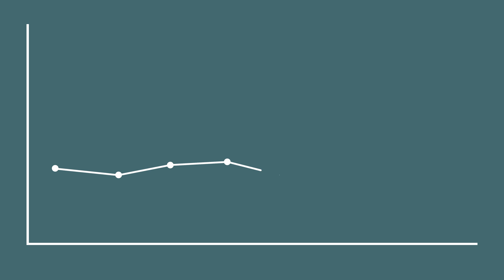Vanity Metrics in Analytics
Analytics for websites or other UX design projects should drive the project forward to better business success. Metrics that make you feel good may not achieve this goal.